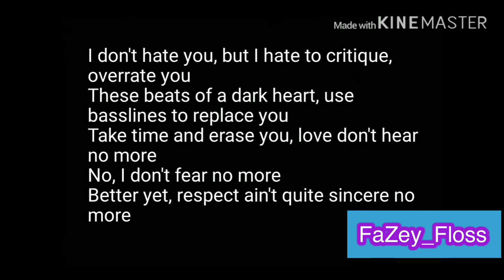Bad Blood | Rap only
Credit to Taylor Swift for making the song and credit to Kendrick Lamar